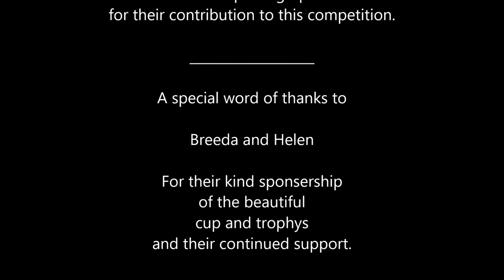Photo of the year 2017 - Frank Morgan Memorial Cup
Frank Morgan Memorial Cup